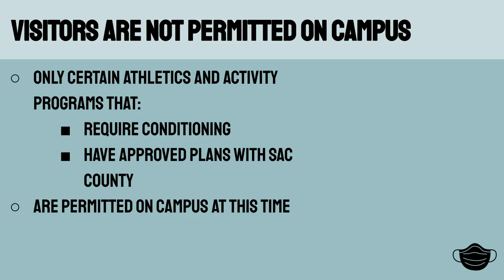COHS WPTV - 4/2/21